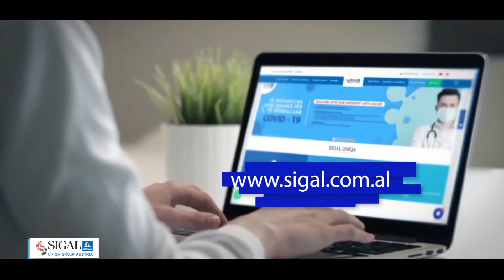SIGAL UNIQA: Paketë Sigurimi Anti-Covid-19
COVID19 tani është kudo...
SIGAL UNIQA vjen pranë jush në këtë betejë të përbashkët shëndetësore, duke hedhur e para në tregun shqiptar: “SIGURIMIN E SHËNDETIT PRIVAT ANTI-COVID19”
➡️👇ÇFARË MBULON PAKETA E SIGURIMIT ANTI-COVID?
✅PA KUFIZIM MOSHE për sigurim shëndeti
✅”TELEFONO NJË MJEK”:
📌 Për KONSULTIMIN E SIMPTOMAVE dhe kujdesin për TRAJTIMIN  e COVID19 me një MJEK SPECIALIST nga telefoni juaj 24 orë të ditës
✅SIGUROHU dhe PËRFITO:
📌 3,000 LEKË NË DITË në rast SHTRIMI NË SPITAL, maksimumi për 20 ditë
📌 2,000 LEKË NË DITË në rast MJEKIMI NË SHTËPI, deri në rezultatin e tamponit të dytë negativ, maksimumi për 20 ditë
📌 20,000 LEKË NË VIT në rast se mjeku ju rekomandon TRAJTIM ME MEDIKAMENTE gjatë COVID19
✅ SIGURIM JETE për mosha më të reja se 65 vjeç deri në 1,000,000 LEKË
➡KU MUND TA BLINI KËTË PAKETË?
✅Në zyrat e SIGAL UNIQA në të gjithë SHQIPËRINË, KOSOVËN dhe MAQEDONINË E VERIUT
OSE,
✅Aplikoni online për çdo anëtar të familjes
✅Prisni aprovimin dhe linkun e pagesës
✅Polica 1 vjeçare e sigurimit do të dërgohet me e-mail dhe do të ketë datë fillimi 15 ditë pas pagesë së primit
TË DISTANCUAR, POR BASHKË PËR TË PËRBALLUAR COVID-19!
Nëse dëshironi të siguroheni ka vetën një emër:
SIGAL UNIQA Group AUSTRIA!